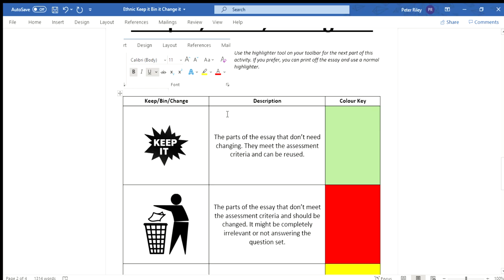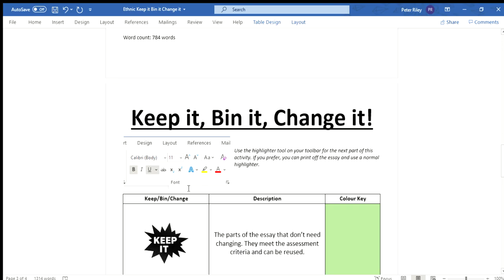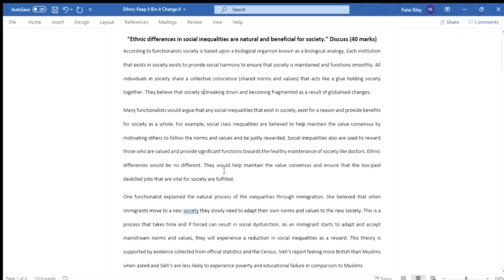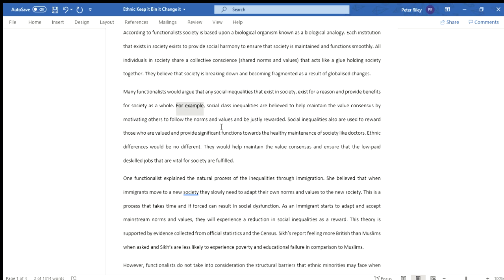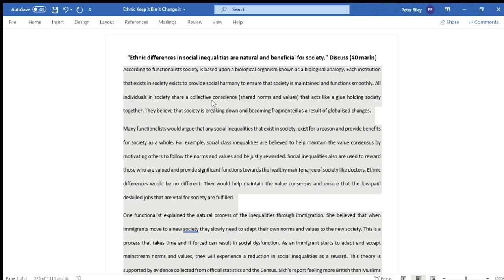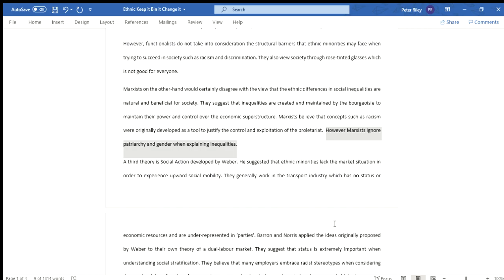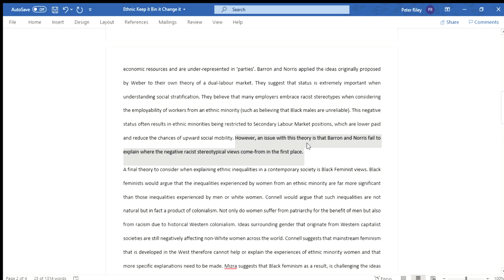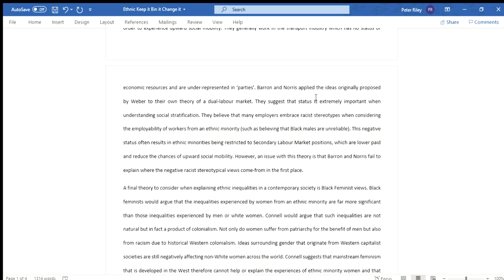Keep it, Change It, Bin It (Ethnic Inequalities)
A talk through of a student's essay submission for the question; 'Ethnic inequalities are natural and beneficial for society'. Discuss. (40)